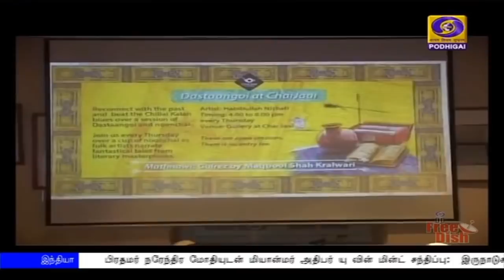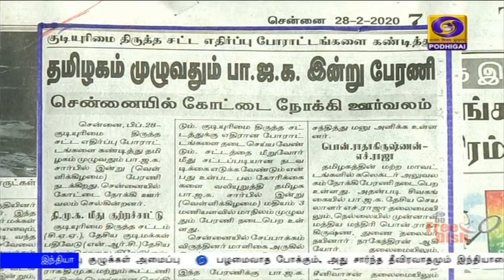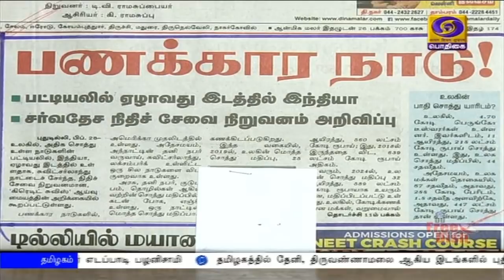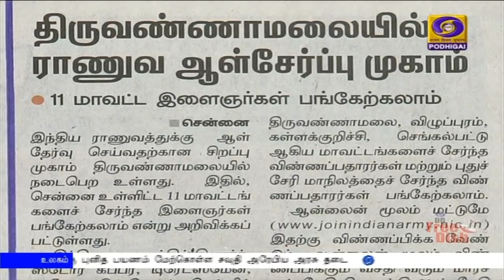பொதிகை காலை 8.00 மணி செய்திகள் [28.02.2020]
வடகிழக்கு தில்லியின் சட்டம் - ஒழுங்கு  குறித்து உள்துறை அமைச்சர் அமித் ஷா காவல்துறை மற்றும் உயர் அதிகாரிகளுடன் ஆலோசனை
வன்முறை பாதித்த பகுதிகளில் இயல்பு நிலைமை திரும்புகிறது.

இந்தியா - மியான்மர் இடையே சுகாதாரம், தகவல் தொடர்பு உள்ளிட்ட பல்வேறு துறைகளில் பத்து புரிந்துணர்வு ஒப்பந்தங்கள் கையெழுத்து.

இந்தியாவிலிருந்து பாதுகாப்பு தளவாடங்களை பெருமளவில் ஏற்றுமதி செய்ய முயற்சி - பாதுகாப்புத்துறை அமைச்சர் ராஜ்நாத் சிங்

சட்டப்பேரவையில் விரைவில் துறைவாரியான மானியக்கோரிக்கைகள் தாக்கல் செய்யப்படவுள்ள நிலையில் பொதுப்பணித்துறை குறித்து முதலமைச்சர் எடப்பாடி பழனிசாமி இன்று ஆய்வு

போர் குற்ற தீர்மானத்தை முன்மொழியப்போவதில்லை என்று இலங்கை அரசின் முடிவு  கவலை அளிக்கிறது - ஐ,நா மனித உரிமை ஆணையம்

மகளிர் உலககக்கோப்பை இருபது ஓவர் கிரிக்கெட் போட்டி - நியூசிலாந்தை வீழ்த்தி அரையிறுதிக்கு முன்னேறியது இந்தியா